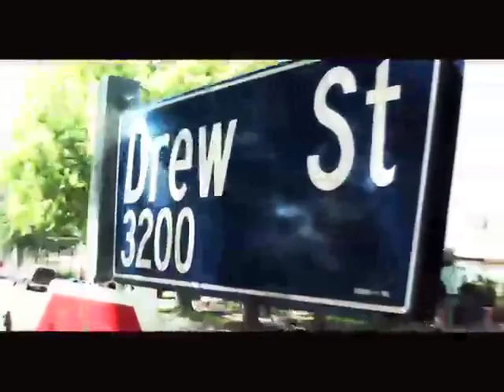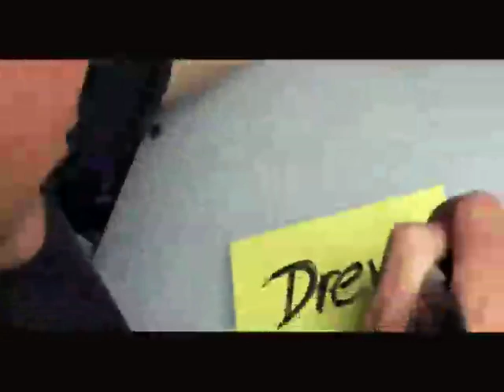Drewdrops On My Guitar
With Drew moving across the country, the only logical thing for his pal to do was make a music video. Apologies to Taylor Swift.

Shot on pocket cameras: Kodak V1253, Lumix TZ5 and edited (painfully) with After Effects.